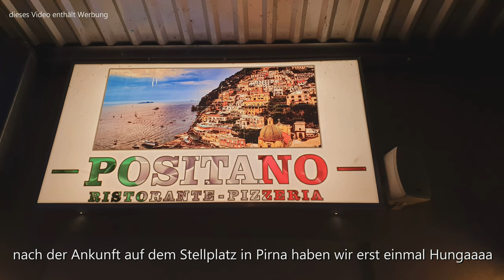ein letzter Malibu-Test vor der Messe und Stellplatz in Pirna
Hallo liebe Videofreunde.
Wir sind unterwegs nach Hessen und machen einen Zwischenstopp in Pirna, um uns einen Globe Traveller anzusehen. Das Autohaus Kult in Pirna bietet eine Vielzahl von Wohnmobilen an unter anderem auch den Globe Traveller. Dieser sagt uns allerdings nicht zu, da aber hier auch zwei niegelnagelneue Malibus stehen, nutzen wir die Zeit uns in Ruhe unseren Kastenwagenfavoriten , anzusehen. Und wieder sind wir beim Malibu ...:-))) wenn nicht ein Wunder passiert, wird er es wohl doch werden.

Den Stellplatz an der Elbe in Pirna können wir empfehlen..Schöne Aussicht, relativ ruhig, Hundeauslauf, direkte Fährverbindung zum andern Elbufer und eine super Pizzeria!!!

Liebe Videofreunde!